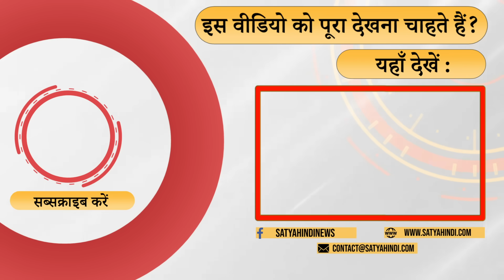Will Kharge be the first Dalit Prime minister? । OPPOSITION ALLIANCE । 2024 ELECTIONS । PM MODI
ममता ने क्यों खड़गे के नाम का प्रस्ताव किया ? उनके प्रस्ताव के पीछे की राजनीति क्या है ? क्या खडगे इंडिया की क़िस्मत बदल सकते है ? बता रहे हैं वरिष्ट पत्रकार शीतल पी सिंह

Why did Mamata propose Kharge's name? What is the politics behind his proposal? Can Kharge change the fate of India? Senior journalist Sheetal P Singh is telling